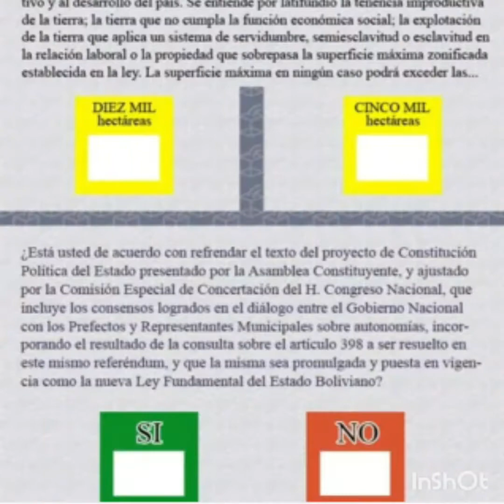CONSTITUCIÓN POLÍTICA DEL ESTADO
La Constitución Política del Estado es el texto jurídico más importante de nuestro país.